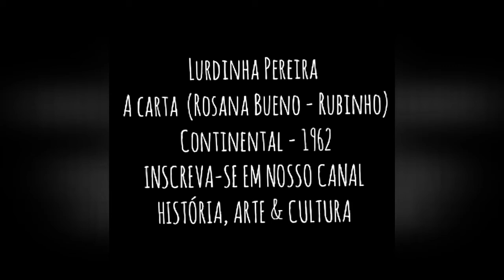LURDINHA PEREIRA - A CARTA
LURDINHA PEREIRA - A CARTA ( Rosana Bueno - Rubinho).
LP "Lady Lurdinha Pereira", lançado pela gravadora Continental em 1962.